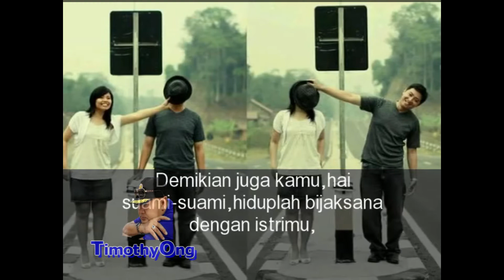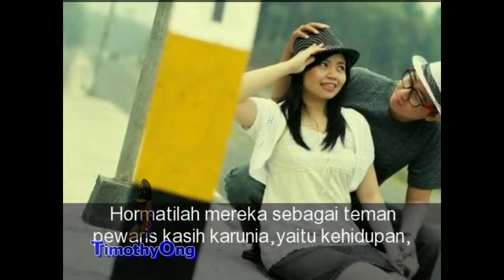Hidup bersama suami isteri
Ibrani 13:4-- Hendaklah kamu semua penuh hormat terhadap perkawinan dan janganlah kamu mencemarkan tempat tidur, sebab orang-orang sundal dan pezinah akan dihakimi Allah
1 Petrus 3:7--Demikian juga kamu, hai suami-suami, hiduplah bijaksana dengan isterimu, sebagai kaum yang lebih lemah! Hormatilah mereka sebagai teman pewaris dari kasih karunia, yaitu kehidupan, supaya doamu jangan terhalang.
1 Petrus 3:1--Demikian juga kamu, hai isteri-isteri, tunduklah kepada suamimu, supaya jika ada di antara mereka yang tidak taat kepada Firman, mereka juga tanpa perkataan dimenangkan oleh kelakuan isterinya